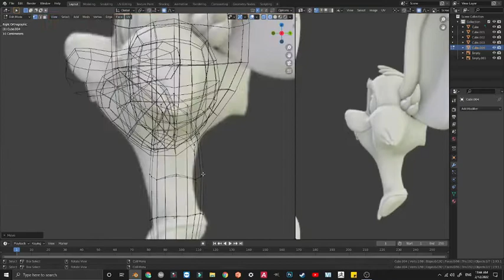Blender Face Sculpt Blockout | Digital Sculpt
Blender Face Sculpting Blockout Timelapse